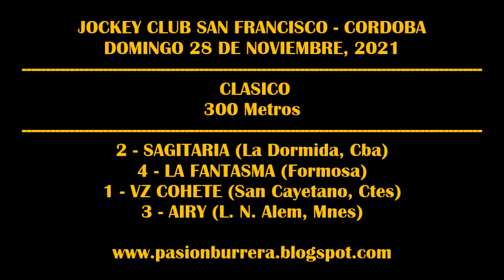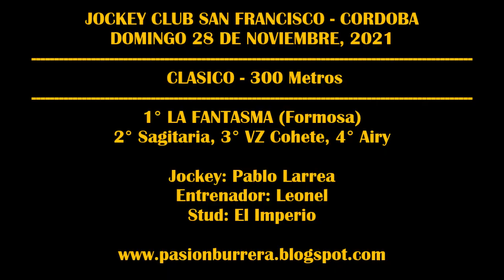LA FANTASMA - J.C. SAN FRANCISCO (28-11-2021)